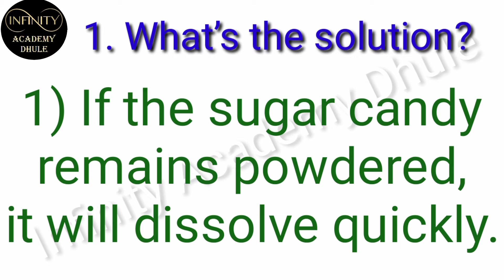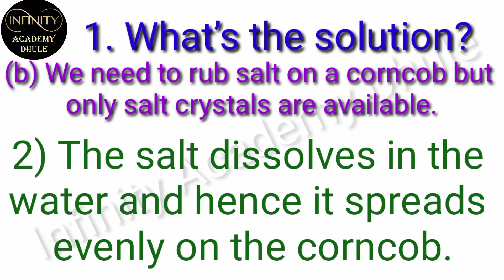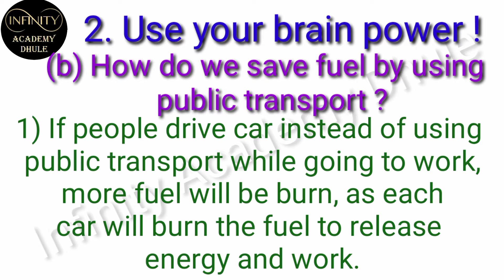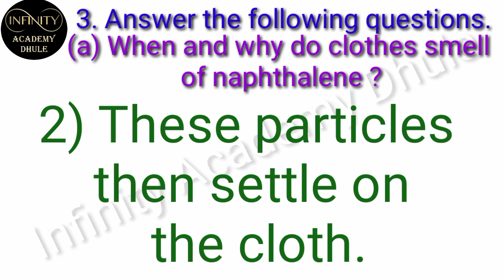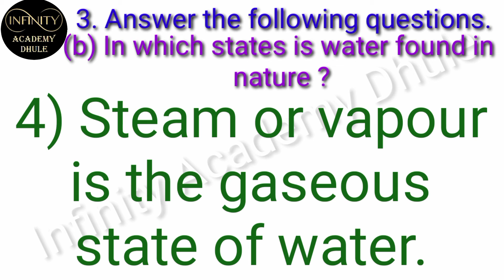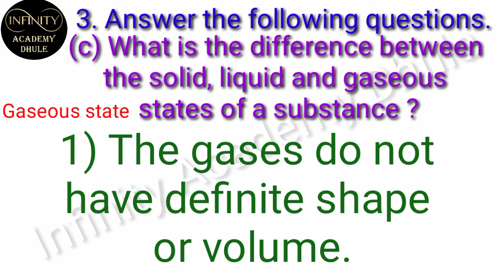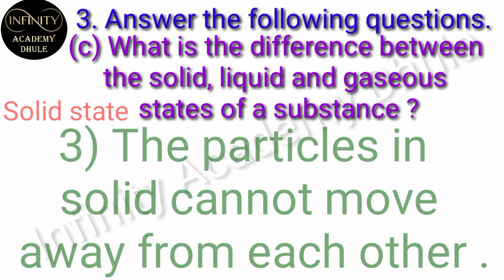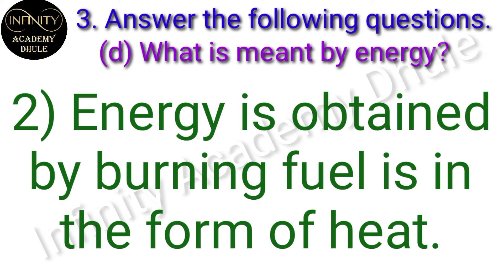24 Substances, Object and Energy Exercises std 5th environmental studies Ch 24 qun ans EVS 1 class 5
24 Substances, Object and Energy Exercises std 5th environmental studies Ch 24 qun ans EVS 1 class 5

1. What’s the solution?
(a) We need to make a sherbet
quickly for some guests. But we
only have sugar candy in the
house.
(b) We need to rub salt on a corncob
but only salt crystals are
available.
2. Use your brain power !
(a) Why do tablets of camphor
decrease in size day by day?
(b) How do we save fuel by using
public transport ?
3. Answer the following questions.
(a) When and why do clothes smell
of naphthalene ?
(b) In which states is water found in
nature ?
the solid, liquid and gaseous
states of a substance ?
(d) What is meant by energy?